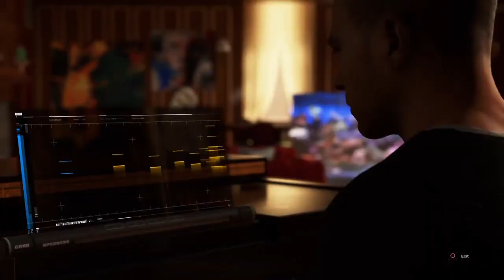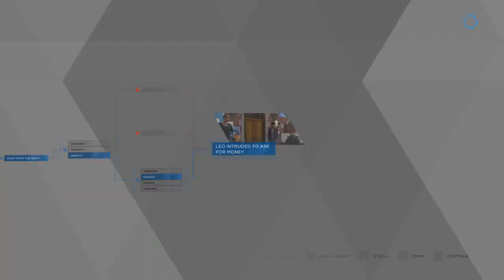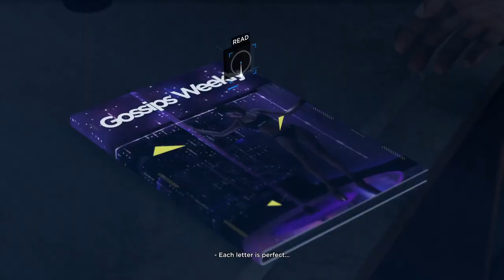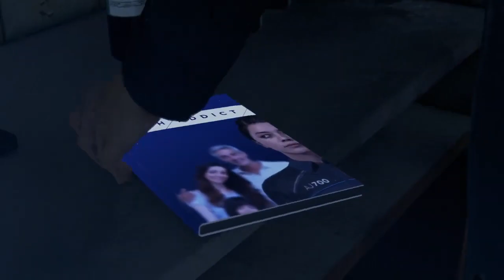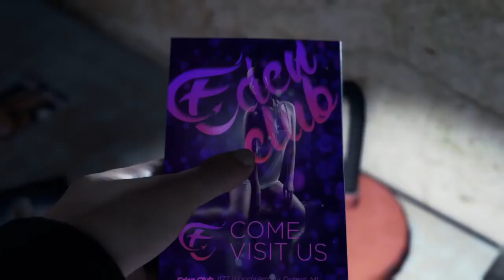Connor Is A OPP!!!|Detroit Become Human EP:2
This is the second episode of the Detroit become human series.